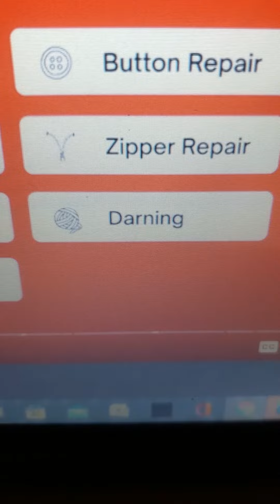How to Fix worn- out clothes subscribe & make purchases from description link share like 👍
make purchases from description link get discount